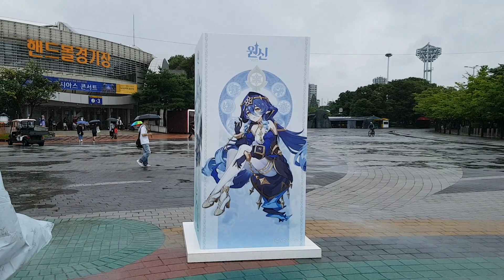20230723 김선일한국화화실 2023 올림픽공원❤️ 원신 여름축제 행사 포스터 실제 모습 07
김선일한국화화실 2023 올림픽공원❤️ 원신 여름축제 행사 포스터 실제 모습 07
출연; 원신Kim Sunil Korean Painting Room 2023 Olympic Park❤️💜 Genshin Impact Summer Festival Event Poster

 #😉#  #😉# 4 SEOUL # 오늘 원신 서울콘서트
 2023년 ❤️💜 💜7월 22일

장소:서울올림픽공원(올림픽체조경기장)

지도 과목

산수화

사군자

채색화

석채화

수묵화

화조화

민화

문인화

한국화 기법

기초 한국화

한국화 이론

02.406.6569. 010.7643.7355